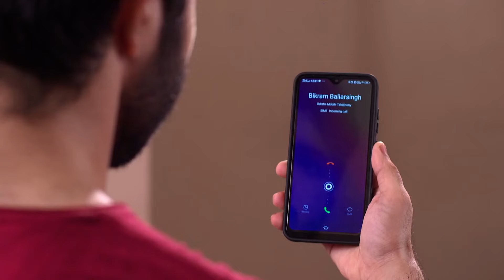To Pain Mu - 23-28 Aug, 2021 - Week In Short - Odia TV Show - Zee Sarthak